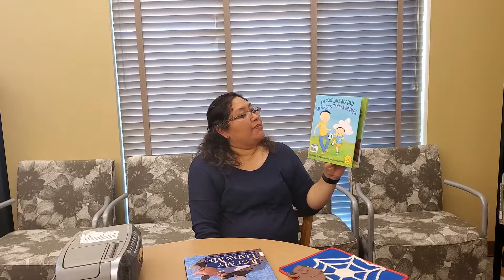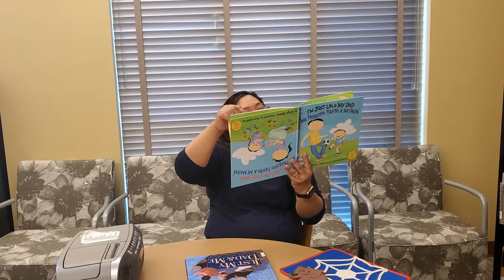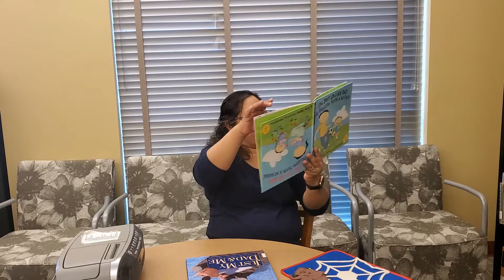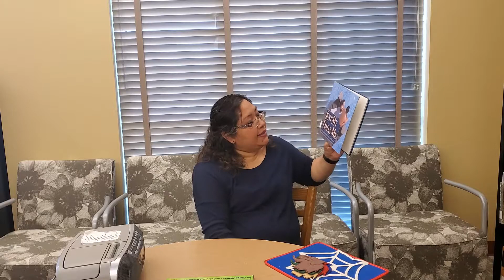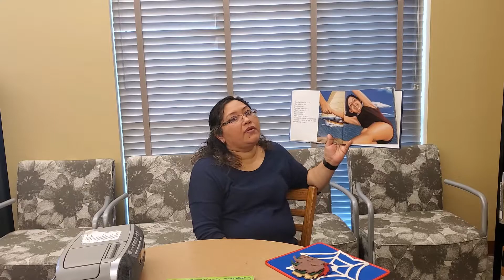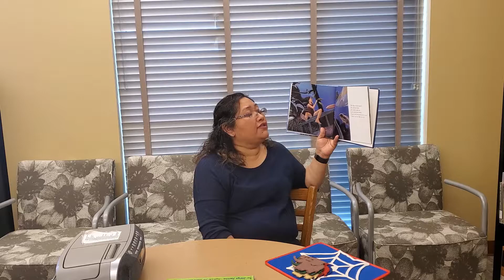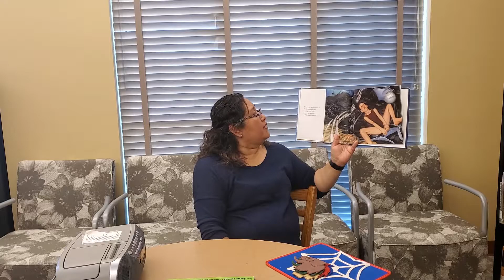Ms. Bree Does Bilingual Storytime for Father's Day - Dia del Padre 2020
Father's day bilingual storytime with Ms. Bree at the Kyle Public Library! Come join the fun!